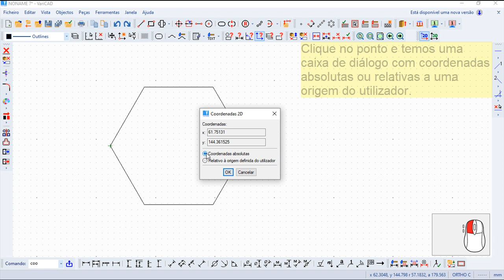Varicad 2020 Comandos Português - Coordenadas 2D